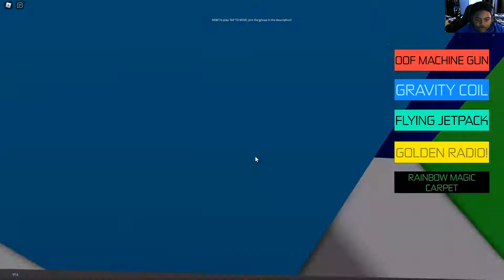Choose A Path Roblox - Which Path Should We Choose??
FREE Subscription Never miss a video!

Music